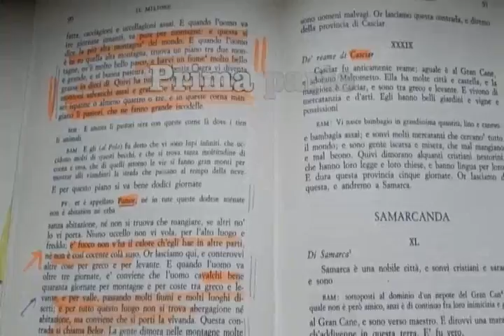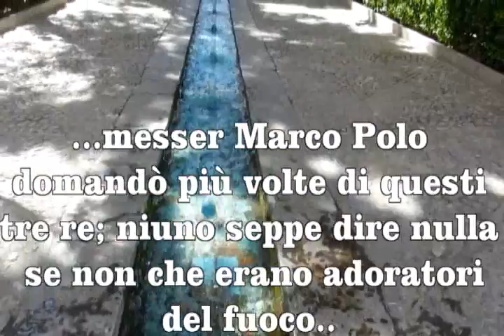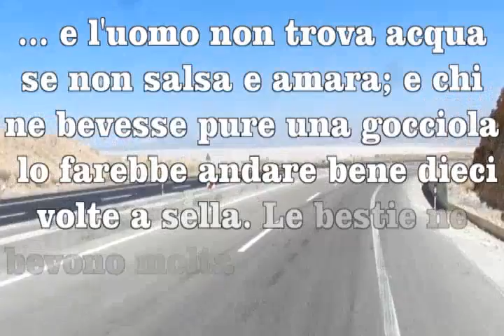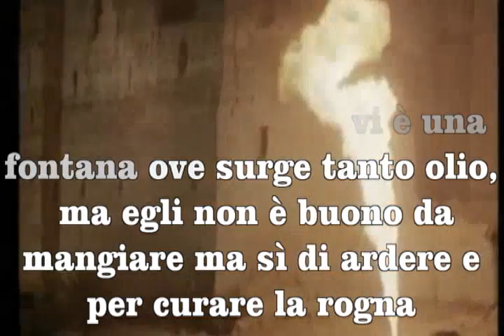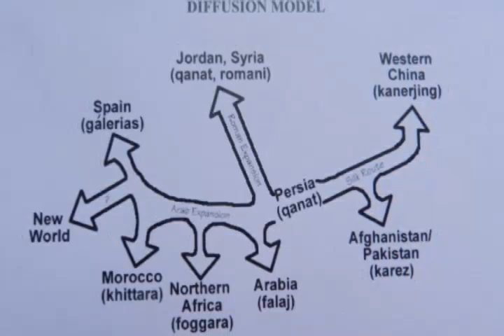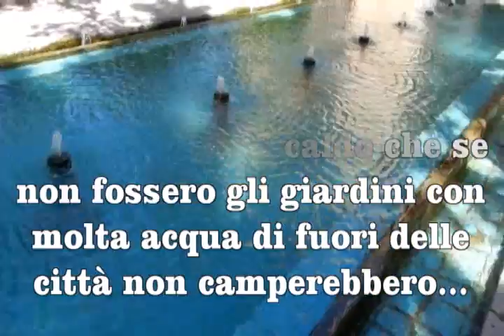L'Iran di Marco Polo (prima parte)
Un contributo alla conoscenza del'Iran sulla scorta della descrizione del Milione: prima parte, fuoco e acqua. Lungo le piste dei Re Magi e degli adoratori del fuoco fino alla scoperta dai qanat,       i "fiumi sotterranei"